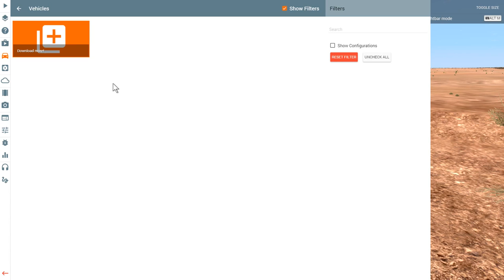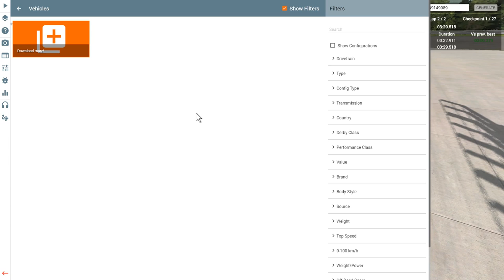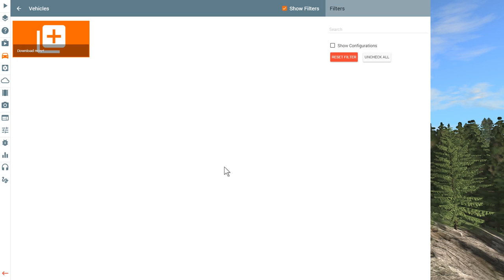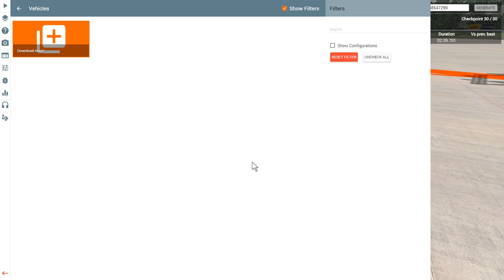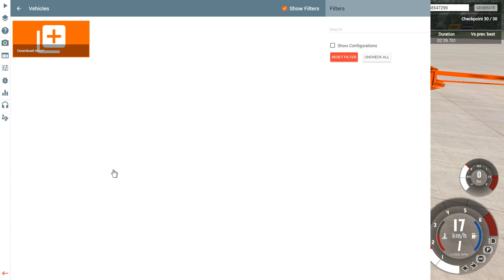ESCENARIOS PROCEDURALES Y NUEVO SONIDO DE MOTOR!! - ACTUALIZACIÓN BEAMNG DRIVE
Aporrea like como si no hubiera un mañana